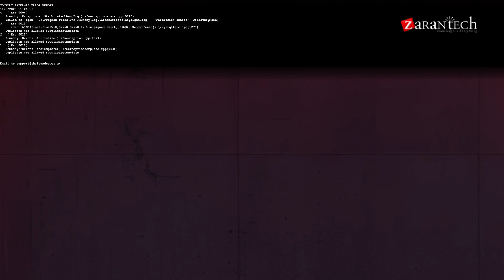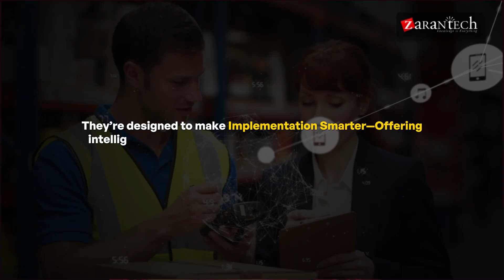Will AI STEAL Your SAP Job? | ZaranTech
Will AI Take Over SAP Implementation? The Truth You Need to Know! Worried that Artificial Intelligence might replace SAP consultants and professionals? Not so fast! In this video, we break down how AI is really transforming SAP implementation—and why your expertise is still the key to success.

AI is reshaping SAP projects by automating repetitive tasks, boosting efficiency, and enabling faster decision-making. But here’s the reality: AI will not completely replace SAP experts. Instead, it’s becoming a powerful partner, leaving space for human creativity, strategy, and problem-solving.

Chapters
00:05 AI in SAP Implementation – Human Jobs Not Replaced
00:36 AI Enhancing SAP Operations – Human Roles Still Crucial
01:56 Human + AI Collaboration in SAP Projects
02:23 AI Enhances SAP Job Functions with Smarter Tools
03:20 AI’s Impact on SAP Careers and Future Trends

In This Video, You’ll Learn:
✅ Why Customization & Complexity in SAP requires human expertise
✅ How Strategic Decision-Making keeps consultants relevant
✅ Ways AI boosts efficiency in data migration, testing, and documentation
✅ The role of SAP Joule, BTP, and AI agents in smarter implementations
✅ The future of Human + AI collaboration in SAP projects

Whether you’re an SAP fresher, consultant, or business leader, this video will give you clarity on what AI means for your SAP career and how you can future-proof your skills in the age of automation.

👉Specialized Knowledge
👉Industry Recognition
👉Increased Efficiency
👉Better Decision-Making
👉Adaptability
👉Networking Opportunities
👉Personal Development
👉Job Security

👉 Assessments
👉 Lab Documents
👉 E-Books
👉 Certification Guides
👉 Configuration Docs
👉 Cheat Sheet